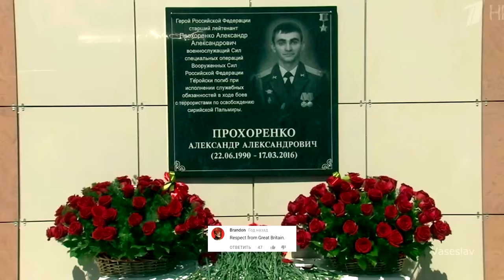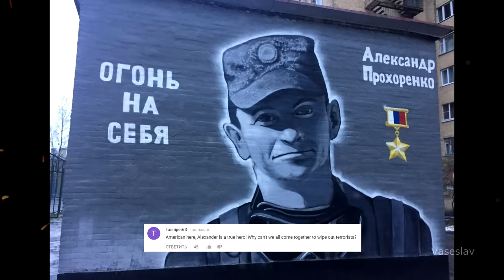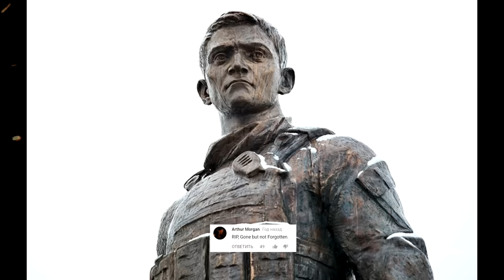ОГОНЬ НА СЕБЯ - Комментарии иностранцев о подвиге Александра Прохоренко